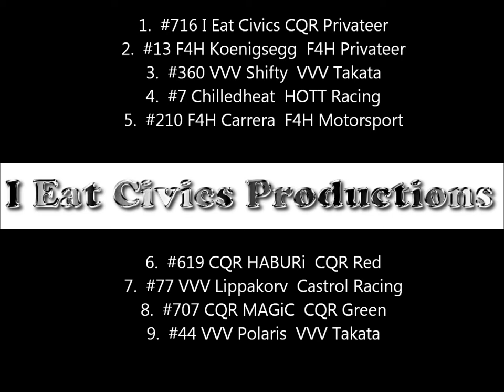Forza 4 Professionals, Virtual-Motorsports.com GP2 Series Race 2 @ Indy GP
Forza Motorsports 4, Virtual-Motorsports.com GP2 Series Race 2 @ Indy GP.
Team CQR